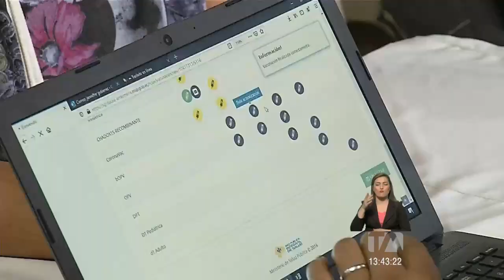250 mil docentes serán vacunados hasta mediados de mayo en el país